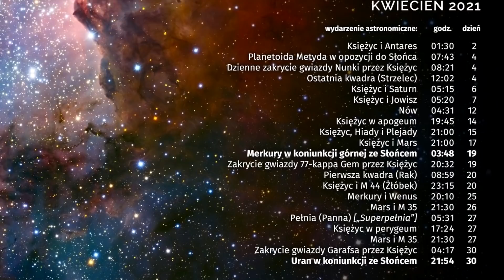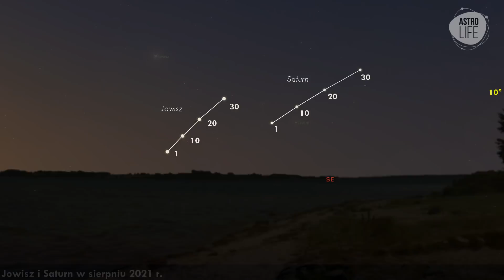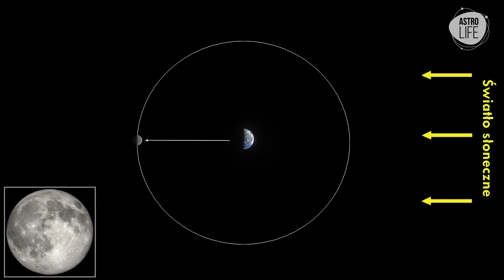Pożegnanie Oriona, Droga Mleczna i "Superpełnia" - Niebo w kwietniu 2021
AstroLife zasilane jest przez 289 miłośników kosmosu!
Wspierasz mnie i nie widzisz swojego nazwiska? Skontaktuj się ze mną, ale najpierw sprawdź czy w patronite nie zaznaczyłeś opcji "patron anonimowy" :)